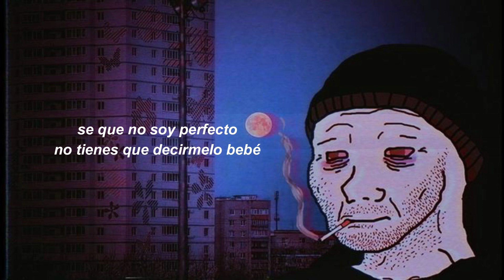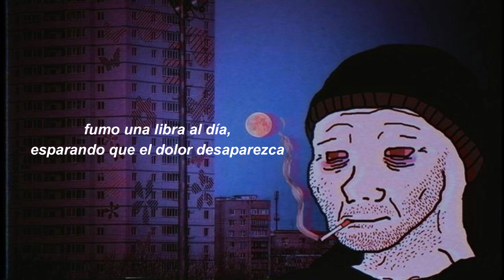snøw & laeland & skinny Atlas - this is bs. (traducido al español)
LYRICS:
[Intro]
I know yeah, I know
I know yeah, I know yeah
I know yeah

[Verse 1: Snøw]
I know I ain't perfect
You ain't gotta tell me baby
I already know this
All this negativity making me lose focus
Should've seen the signs, yeah
Could've been avoided yeah
And I know that, you don't wanna be with me
'Cause you wanna be with him
But can he take you places that, you ain't never been (no)
No, that you ain't ever been (yeah)
But you gotta admit that this is bullshit
If this is what you want then I'll say "okay"
'Cause I don't wanna fight, I'll feel so drained
Smoke a pound a day, hope the pain just go away (but)
But it don't
I don't wanna do this no more
Livin' really feelin' like a chore
I don't wanna, I don't wanna do this anymore
Yеah-yeah, yeah, yeah

[Verse 2: Laeland]
Yеah
I been skippin' showers
Thinking bout you through the hours
Circling like I’m the long hand on the clock
You got a power over me and I can't shake it
When you're still callin' me baby
Yeah you say you tell my face and then you're gone
Changin' places to get away with you
You're toxic I'm nauseous I don't know what to do
Yeah you text me "goodnight" right before you said your phone died
But I know you went with him to spend the night
You gotta admit that this is bullshit
'Cause I don't wanna fight it, I'll feel so drained
Drink like every day, hope the pain just go away, but
But it don't
And I want this to work out so badly
But I think it's over and done

Ignore TAGS-
Snøw, Laeland, Skinny Atlas - This is bs. letra
Snøw, Laeland, Skinny Atlas - This is bs. sub lyrics
Snøw, Laeland, Skinny Atlas - This is bs. lyrics
Snøw, Laeland, Skinny Atlas - This is bs. sub español
Snøw, Laeland, Skinny Atlas - This is bs. español
Snøw, Laeland, Skinny Atlas - This is bs. song lyrics
Snøw, Laeland, Skinny Atlas - This is bs. letra en español